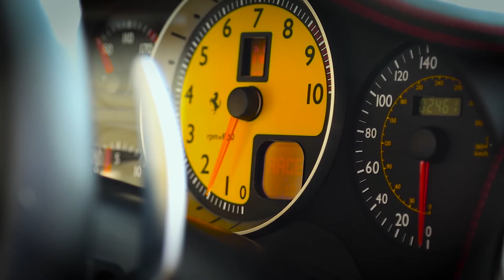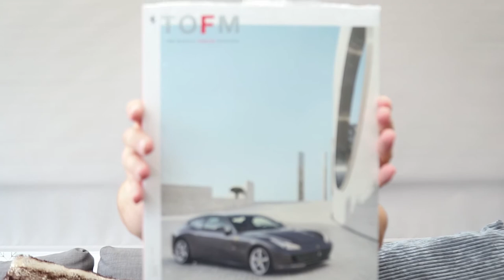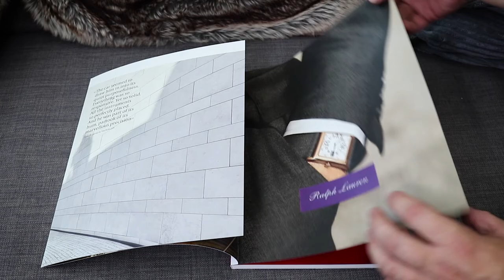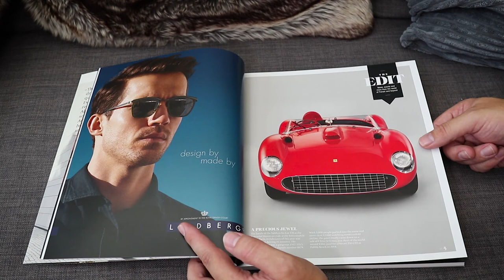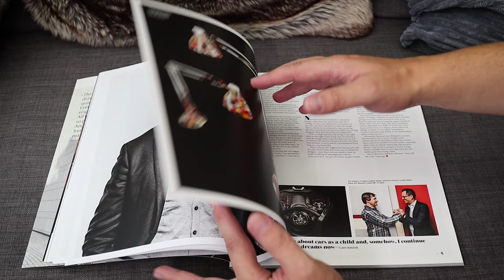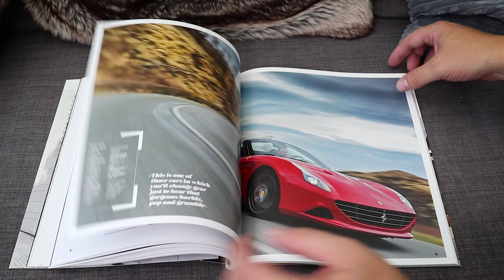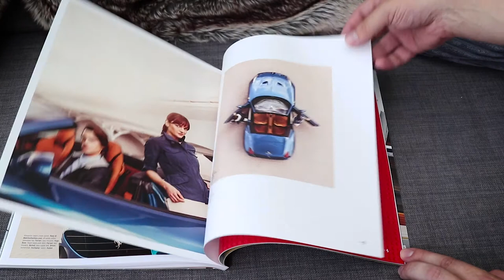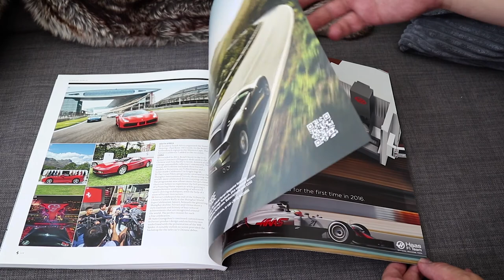Chris Evans Quits Top Gear!!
Join me for an afternoon brew, and a catch up on the news that Chris Evans has quit as host of Top Gear in one of the most unsurprising bits of news this year.
After a troubled start, things only got worse for the new host of petrol heads favorite TV show, and with falling ratings, public spats and many, many other things, Chris has today announced he will be leaving the show. Hopefully we'll get a little more Rory Reid and a lot more Chris Harris and less Eddie Jordan and his spoons!

Also, The Official Ferrari Magazine has arrived, so we take a look at what it has to offer. From the Ferrari FXX-K to the GT4C Lusso.

I hope you enjoyed the VLOG. I don't do much vlogging, as I never feel I'm that interesting, but I enjoyed this one!